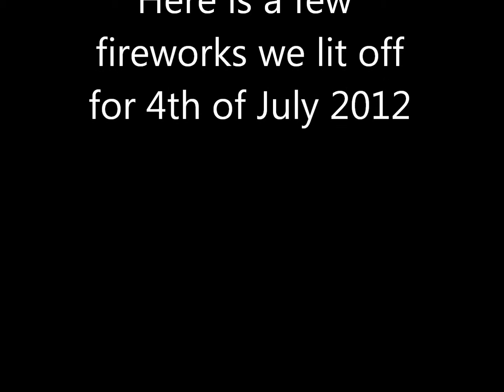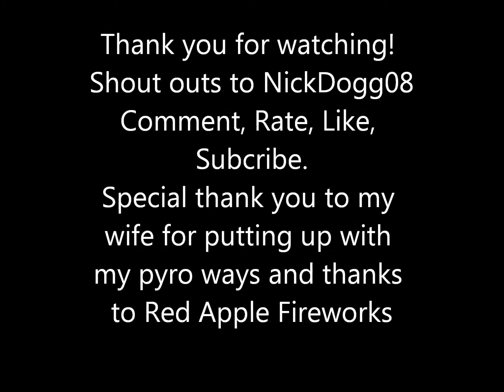4th of July 2012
So heres are some videos of a few things we lit off on the fourth! i know they are late sorry ha ha ha